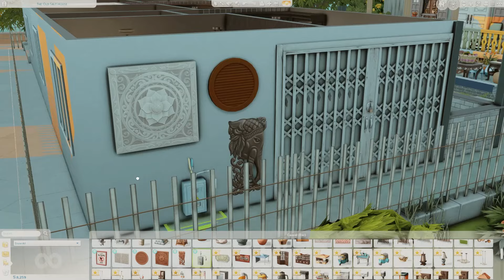impresi pertama liat WC jongkok di The Sims 4 hahhaha | Review EP: For Rent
Hai!

selamat datang di channelku. Namaku Mega dan di channel ini kamu bakal dapat dosis mingguan konten The Sims hihi terutama speed build, karena aku suka banget bikin-bikin bangunan di The Sims.

Thank you so much, luvs 🥰

- GShade: ellcrze gshade
- Lighting Mod:
1. Sunblind by softer haze
2. Ghibli Clouds by miiko